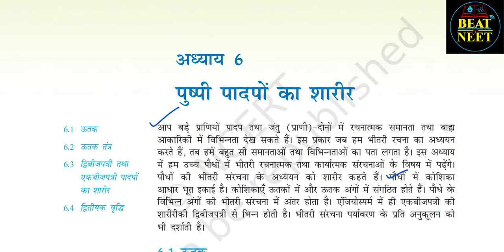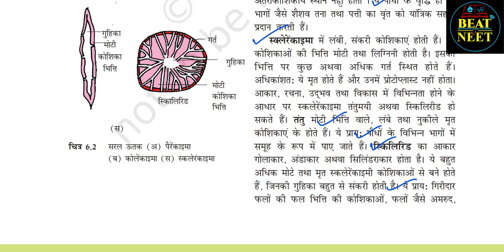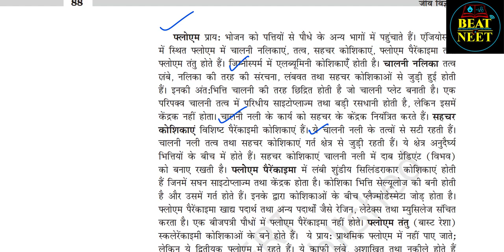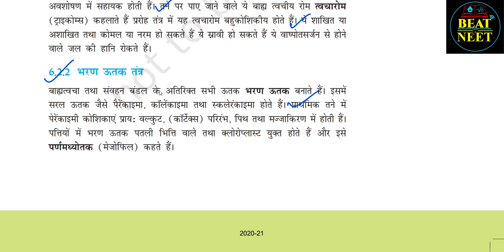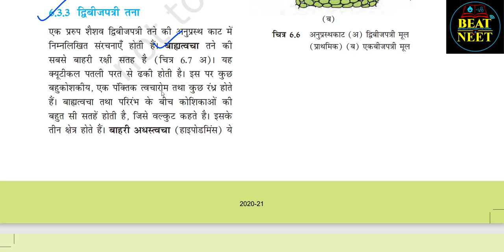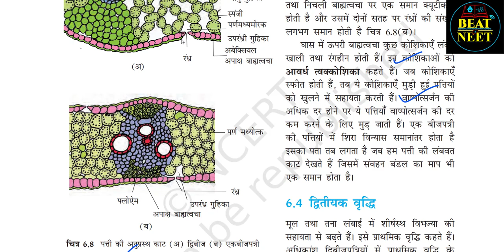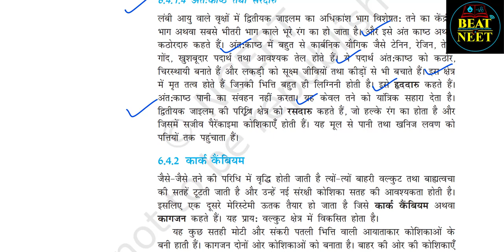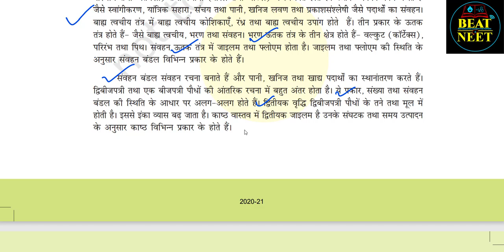Ch 6 Class 11 biology | Anatomy of Flowering Plants | पुष्पी पौधों की शारीरिकी | Biology audiobook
You can very easily see the structural similarities and variations in the
external morphology of the larger living organism, both plants and
animals. Similarly, if we were to study the internal structure, one also
finds several similarities as well as differences. This chapter introduces
you to the internal structure and functional organisation of higher plants.
Study of internal structure of plants is called anatomy. Plants have cells
as the basic unit, cells are organised into tissues and in turn the tissues
are organised into organs. Different organs in a plant show differences in
their internal structure. Within angiosperms, the monocots and dicots
are also seen to be anatomically different. Internal structures also show
adaptations to diverse environments.
6.1 THE TISSUES
A tissue is a group of cells having a common origin and usually performing a common function. A plant is made up of different kinds of tissues. Tissues are classified into two main groups, namely, meristematic and permanent tissues based on whether the cells being formed are capable of dividing or not.
 Meristematic Tissues
Growth in plants is largely restricted to specialised regions of active cell division called meristems (Gk. meristos: divided). Plants have different kinds of meristems. The meristems which occur at the tips of roots and shoots and produce primary tissues are called apical meristems.
Anatomically, a plant is made of different kinds of tissues. The plant tissues are broadly classified into meristematic (apical, lateral and intercalary) and permanent (simple and complex). Assimilation of food and its storage, transportation of water,
minerals and photosynthates, and mechanical support are the main functions of tissues. There are three types of tissue systems – epidermal, ground and vascular.
The epidermal tissue systems are made of epidermal cells, stomata and theepidermal appendages. The ground tissue system forms the main bulk of theplant. It is divided into three zones – cortex, pericycle and pith. The vascular tissue system is formed by the xylem and phloem. On the basis of presence of cambium, location of xylem and phloem, the vascular bundles are of different types. The vascular bundles form the conducting tissue and translocate water, minerals and food material.Monocotyledonous and dicotyledonous plants show marked variation in their internal structures. They differ in type, number and location of vascular bundles.
The secondary growth occurs in most of the dicotyledonous roots and stems and it increases the girth (diameter) of the organs by the activity of the vascular cambium and the cork cambium. The wood is actually a secondary xylem. There are different types of wood on the basis of their composition and time of production.